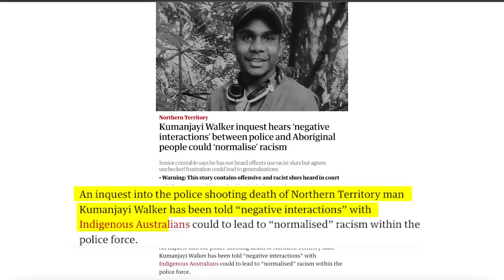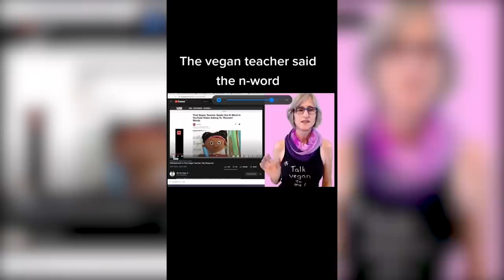SHUT UP WHITE PEOPLE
There are just some things WHITE PEOPLE need to Shut Up About!